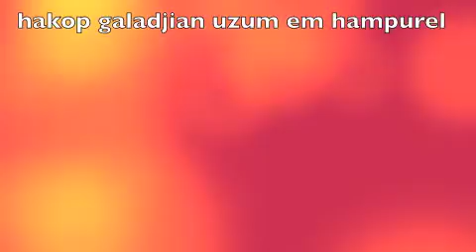uzum em hampurel pianos by hakop and artur xaxkal